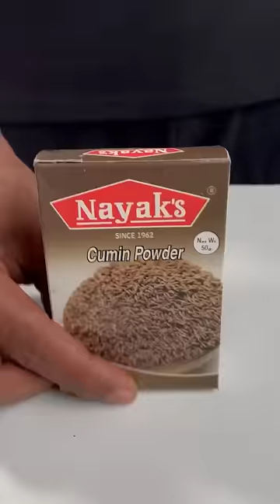chicken 65 fry sourabhrohitsr1@bharatzkitchenHINDI